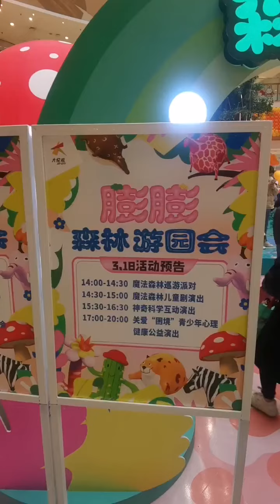Inflatable Balloon Mascot with Blower for 2023 Stagedesign Decoration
We can produce all kinds of Inflatables product
air dancer，
inflatable costume，
Halloween inflatables，
inflatable mascot，
inflatable suit，
inflatable costumes，
inflatable dragon，